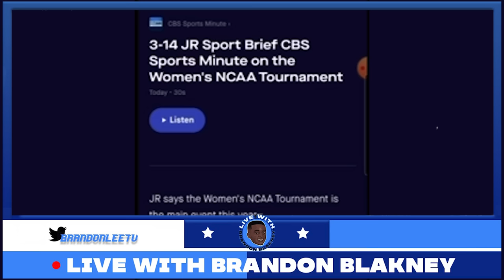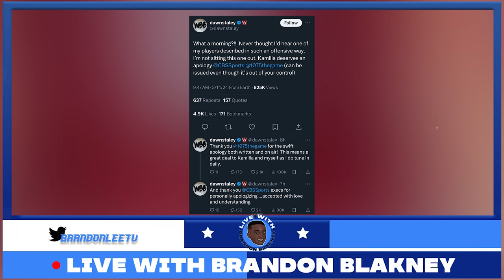DAWN STALEY DEFENDS KAMILLA CARDOSO AFTER RACIST COMMENTS FROM RADIO SHOW!!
This is a bad look for journalism smh.